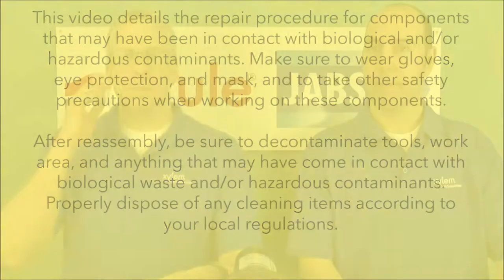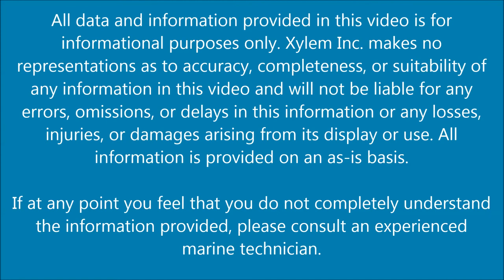How to Replace a Dampener in a Jabsco Diaphragm Pump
Step-by-step instructions on how to replace a dampener in a Jabsco diaphragm pump.